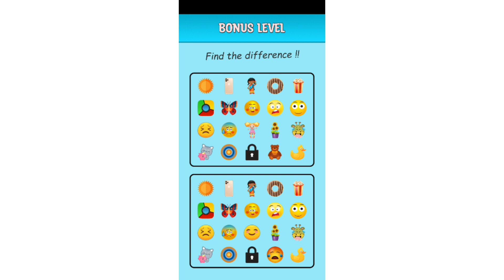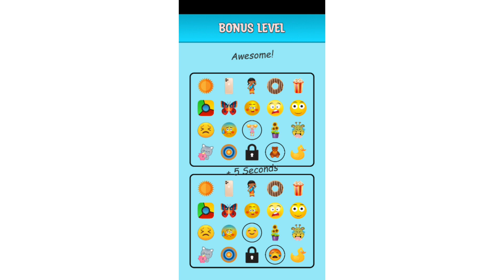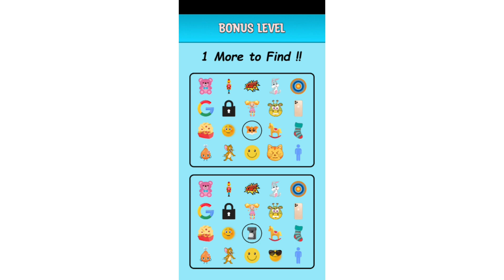اوجد الاختلاف الايموجي اسرع سريع